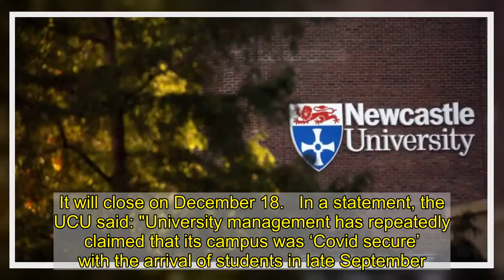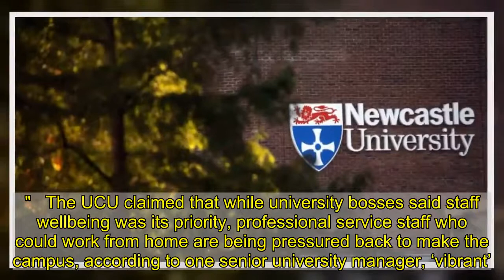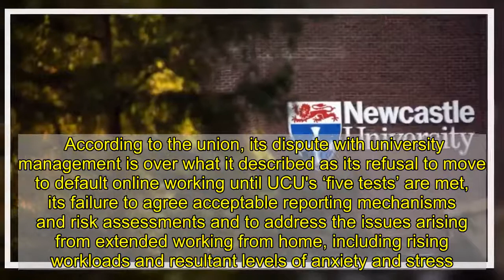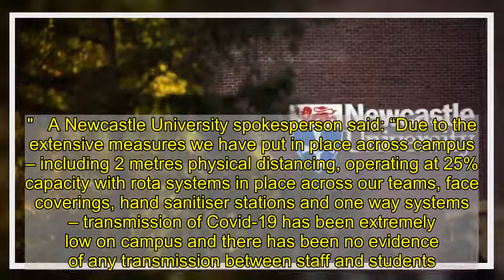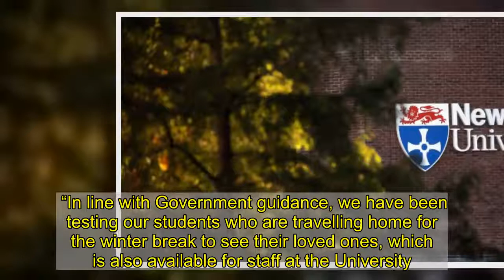Newcastle University staff balloted over Covid safety fears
Staff at Newcastle University are being balloted over Covid-19 safety fears on campus which could lead to industrial action.   It follows a vote last month by members of the University and College Union (UCU) at neighbouring Northumbria over the same issue in which 66.5% said they were prepared to walk out while 89.9% of members voted yes to taking industrial action short of a strike.   Newcastle University UCU launched its consultative ballot last Friday about what action to take over concerns. It will close on December 18.   In a statement, the UCU said: "University management has repeatedly claimed that its campus was ‘Covid secure’ with the arrival of students in late September.   "Despite this, hundreds of students tested positive for Covid-19 and many more were subjected to self-isolation. Dozens of staff have been infected over the course of the semester, a figure which would have been much greater had initial plans for much greater face-to-face teaching not been challenged by the union."   The UCU claimed that while university bosses said staff wellbeing was its priority, professional service staff who could work from home are being pressured back to make the campus, according to one senior university manager, ‘vibrant’.    "The university is determined to get students back into halls of residence and staff onto campus in the new semester starting in early February," it said.  "Newcastle University UCU believes that despite expert scientific advice to the contrary the university is putting the Government’s desire to keep schools and universities open above its legal responsibilities to ensure that our workplaces and communities are safe."   The union says that with a third wave of infections likely after the Christmas break, at the time of increased pressure on NHS resources, a forced return to campus threatens a spike in cases in halls of residence with the danger of overspill into the community and to staff on campus.   According to the union, its dispute with university management is over what it described as its refusal to move to default online working until UCU's ‘five tests’ are met, its failure to agree acceptable reporting mechanisms and risk assessments and to address the issues arising from extended working from home, including rising workloads and resultant levels of anxiety and stress.  Dave Stewart, Newcastle University UCU Branch Chair, said: "The Union cares deeply about the safety and education of our students, and we are determined that they must not be used by Vice-Chancellors as pawns in a financial game."   A Newcastle University spokesperson said: “Due to the extensive measures we have put in place across campus – including 2 metres physical distancing, operating at 25% capacity with rota systems in place across our teams, face coverings, hand sanitiser stations and one way systems – transmission of Covid-19 has been extremely low on campus and there has been no evidence of any transmission between staff and studen